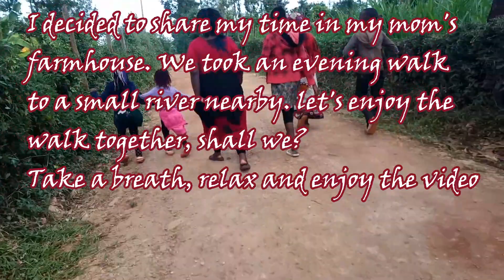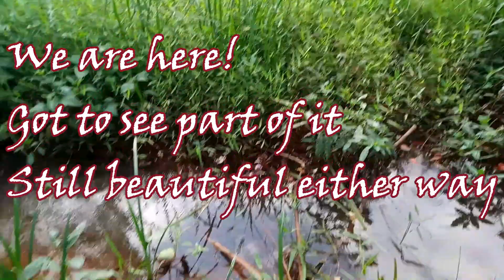An evening walk to River Karurumo in Maragua county, Nairobi, Kenya. (LOVE FOR NATURE)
I spent my Christmas holiday at my mom's farmhouse which is in Maragua, Nairobi, Kenya. We decided to go and see the river that was nearby and thought that it would be nice to enjoy nature together. We did this on boxing day (26/12/2020) evening. Enjoy the video